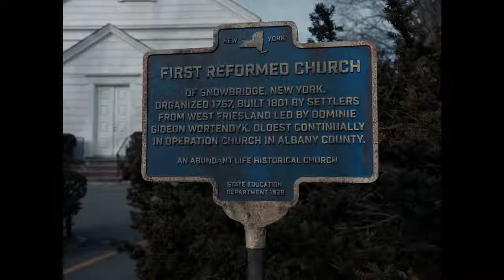Ethan Hawke Biography, Life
Ethan Green Hawke (born November 6, 1970) is an American actor, writer, and director. He has been nominated for four Academy Awards and a Tony Award. Hawke has directed three feature films, three Off-Broadway plays, and a documentary. He has also written three novels. He made his film debut with the 1985 science fiction feature Explorers, before making a breakthrough appearance in the 1989 drama Dead Poets Society. He appeared in various films before taking a role in the 1994 Generation X drama Reality Bites, for which he received critical praise. Hawke starred alongside Julie Delpy in Richard Linklate